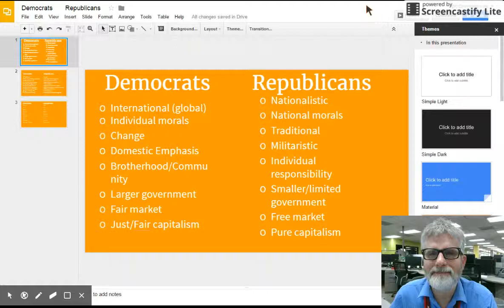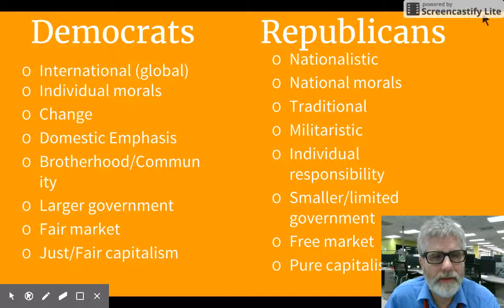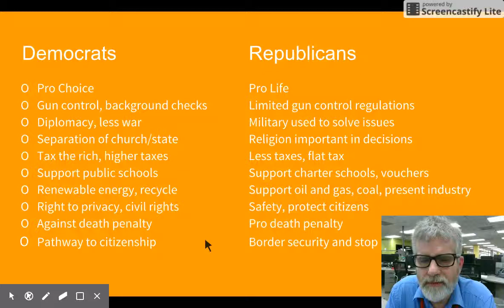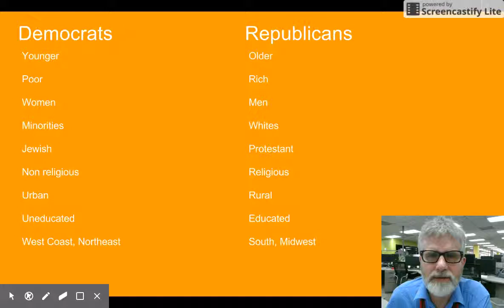Democrats v Republicans